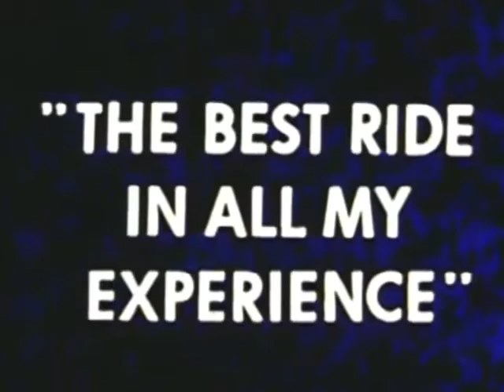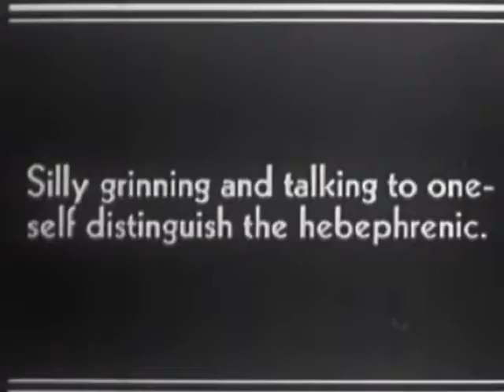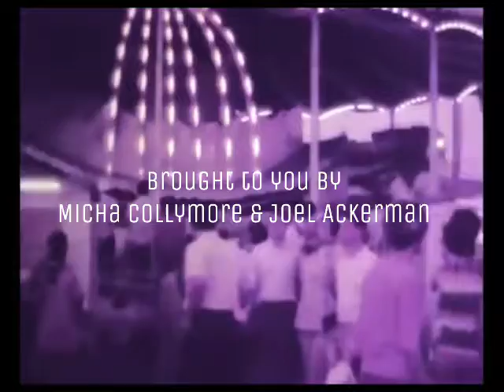Collymore Carnival- Commercial 1